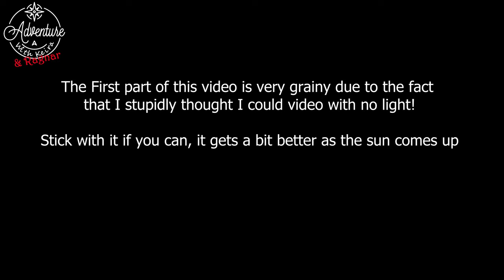How Does an American Akita spend his 2nd Birthday?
Well... Ragnar is 2!  This is him and Keira having fun on his Birthday.
The first part (and last) are grainy due to it being very dark out.
But hopefully you can stick with it and see how his day pans out.